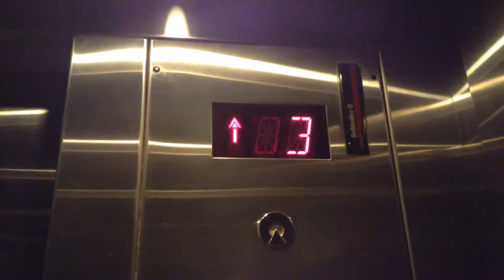Schindler 300A hydraulic elevators at highland village parking garage in Houston, TX